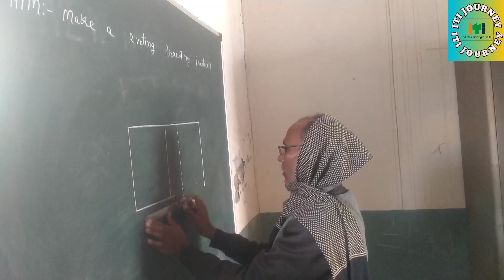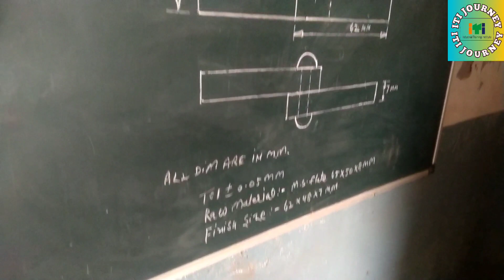रिवैट द्वारा लैप ज्वाइंट तैयार करना | REVIT LAP JOINT | FITTER PRACTICAL | Single Riveted LAP joint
हेलो दोस्तों आज के वीडियो में हम रिपीट द्वारा लैप ज्वाइंट तैयार करना सिखाएंगे अगर आपको हमारा यह वीडियो पसंद आता है तो हमारे वीडियो को लाइक करें इसी प्रकार के वीडियो देखने के लिए हमारे चैनल को सब्सक्राइब करें और अपने दोस्तों के साथ शेयर करें
सिंगल रिवेट लैप जॉइंट, रिवेटेड जॉइंट, रिवेट जॉइंट, सिंगल रिवेट लैप जॉइंट, सिंगल रिवेट लैप जॉइंट ड्राइंग, रिवेटेड जॉइंट के प्रकार, सिंगल रिवेट जॉइंट, सिंगल रिवेट जॉइंट, सिंगल रिवेट बट जॉइंट, सिंगल रिवेट जॉइंट डिजाइन, सिंगल रिवेट जॉइंट न्यूमेरिकल, सिंगल रिवेटेड लैप जॉइंट डायग्राम, सिंगल रिवेट लैप जॉइंट प्रॉब्लम, सिंगल रिवेट लैप जॉइंट असेंबली, सिंगल रिवेट लैप जॉइंट कैसे बनाएं, सिंगल रिवेट लैप जॉइंट कैसे बनाएं, सिंगल रिवेट लैप जॉइंट
A riveted joint is a permanent joint with mainly two components (parts to be joined) which are held together by a rivet with the head at top and tail at the bottom
double lap joint  is a balanced construction configuration joint that consists of two outer adherends that are bonded on both sides of centre (inner) adherend. ... In the model, the FRP plate, adhesive layer and concrete prism cross-section are assumed to be constant along the bond length